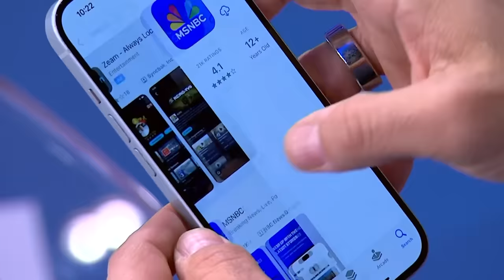Ari Melber: It's going to be harder to pick the jury for hush money trial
MSNBC's Ari Melber joins Morning Joe to discuss all things related to Trump's New York hush money trial. Jury selection is set to begin on Monday.